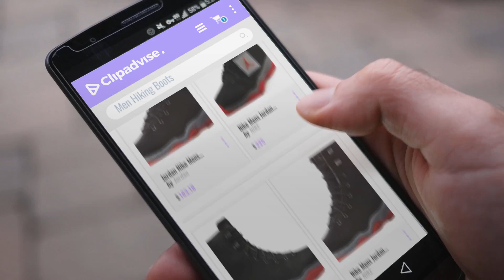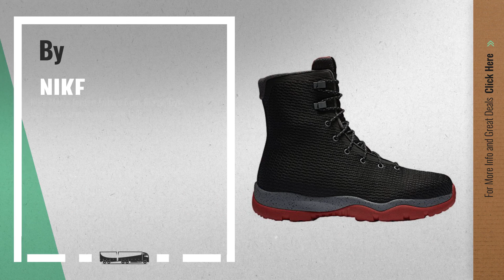Jordan Men Hiking Boots [Winter 2018 ]: Jordan Nike Mens Future Boots (8.5 D(M) US, Black/Cool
New! 2019 Black Friday / Cyber Monday Men Basketball Shoes Deals and Updates.

Black Friday / Cyber Monday Jordan Nike Mens Future Boots (8.5 D(M) US, Black/Cool Grey/Gym Red) by Jordan

Black Friday / Cyber Monday Nike Mens Jordan Future Boot Black/Red-Grey Fabric Size 12 by NIKE

Black Friday / Cyber Monday Nike Mens Jordan Future Boot Black/Red-Grey Fabric Size 11 by NIKE

Black Friday / Cyber Monday Nike Mens Jordan Future Boot Black/Red-Grey Fabric Size 10 by NIKE

Black Friday / Cyber Monday Nike Mens Jordan Future Boot Black/Red-Grey Fabric Size 9 by NIKE

Black Friday / Cyber Monday Nike Mens Jordan Future Boot Black/Red-Grey Fabric Size 9.5 by NIKE

Black Friday / Cyber Monday Nike Men's Jordan Future Boot Black/Gym Red-Cool Grey-Anthracite 11.5 by NIKE